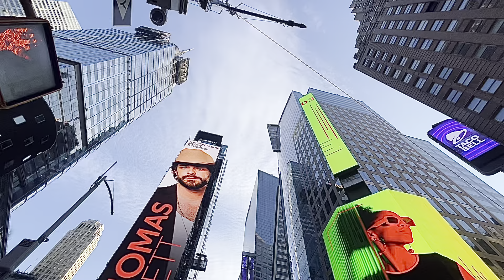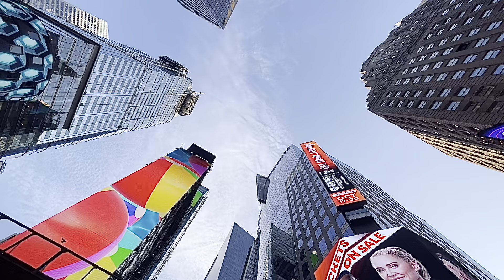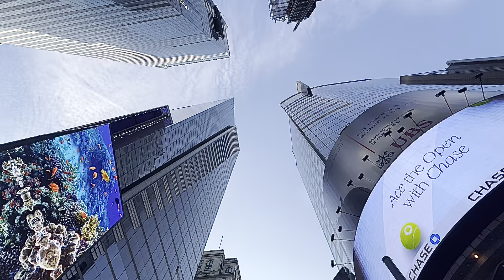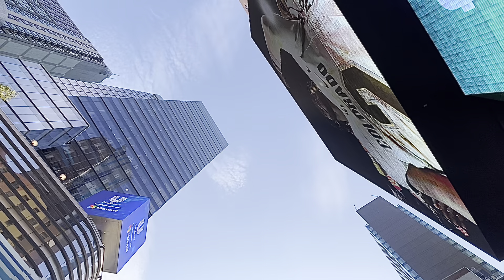SKYSCRAPER OF NEW YORK CITY Manhattan architecture,August 29, 2024